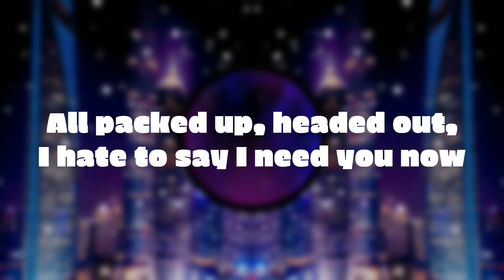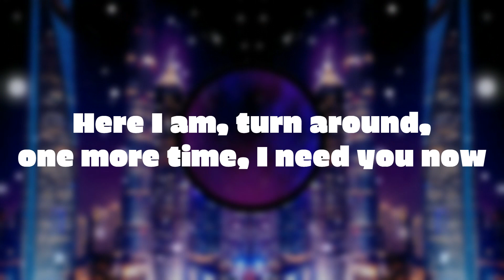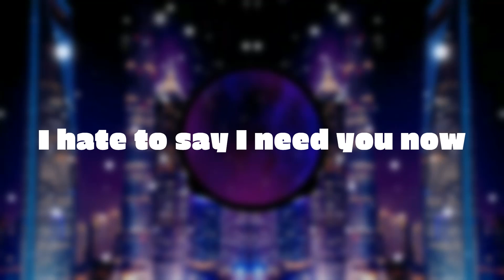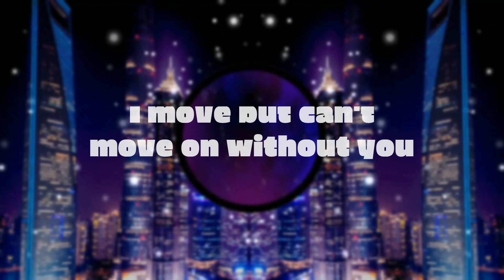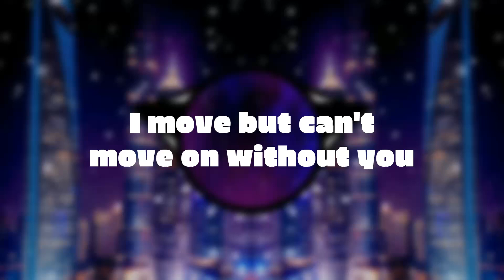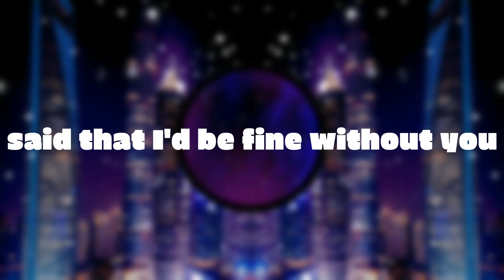William Black & Forester - Need you now